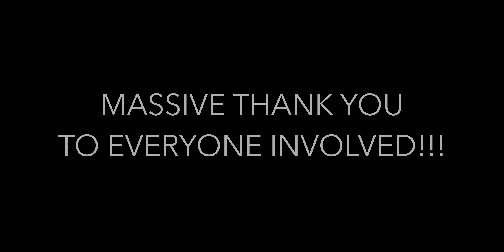Roman Sadovsky's Free Program Revealed! 🔥🔥🔥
Choreographed by Mark Pillay
Music arrangement and composition by Maxime Rodriguez
Filmed by Alexander Zahariev
Directed by Tracey Wainman and myself

Hope you guy's enjoy this one. It was a nightmare to edit :)